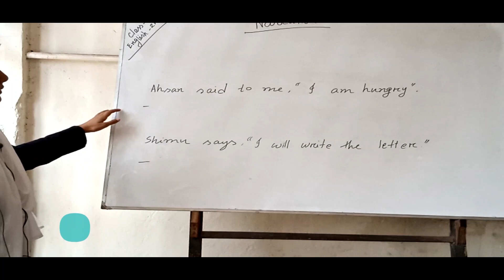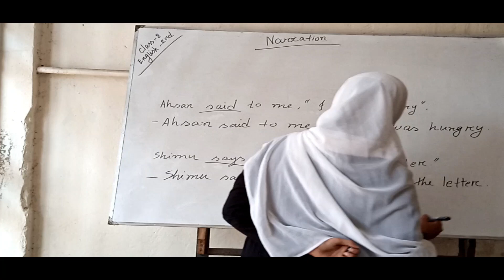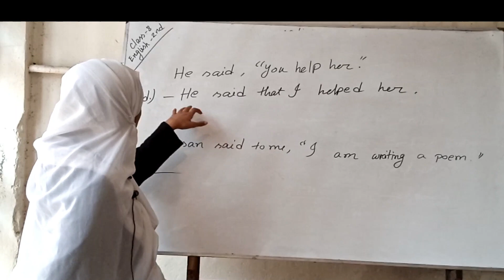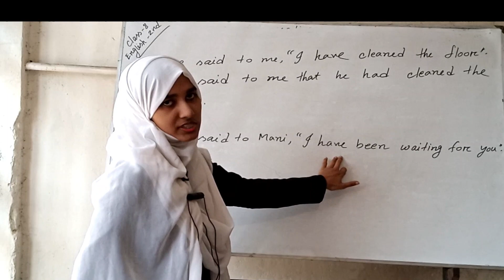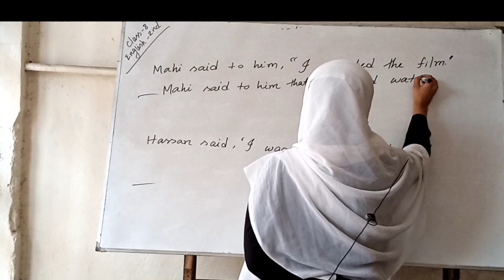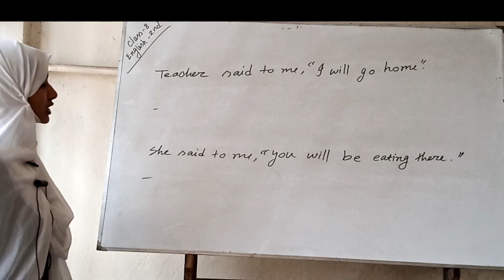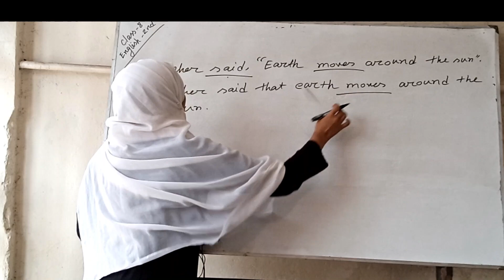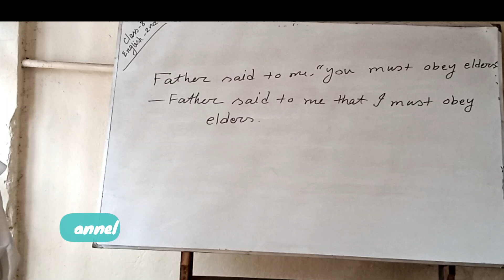৮ম শ্রেনী, ইংরেজী ২য় পত্র, Narration (Part-2) । Shahid Academic School, Birpushia, Tangail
শ্রেনী ৮ম, ইংরেজী ২য় পত্র, Narration (Part-2) । Shahid Academic School, Birpushia, Tangail